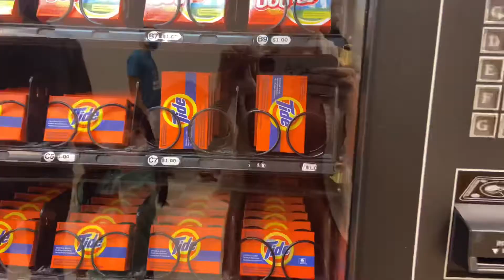Dolphin Hotel and Trattoria at forno 日本人に人気のWDW敷地内 ドルフィンホテル と Disney Boardwalk イタリアンレストラン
やっとホテルに着いて、初日のディナーへ出かけました。

Dolphin Hotel

Trattoria at forno  (Disney Boardwalk) イタリアン